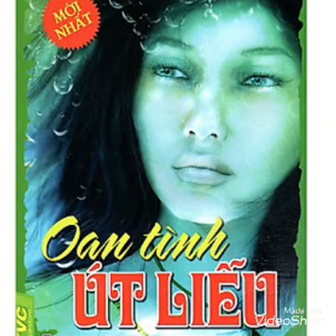oan hồn út liễu phần cuối